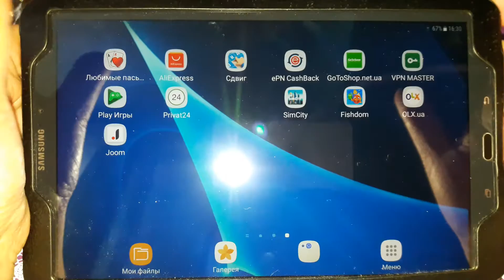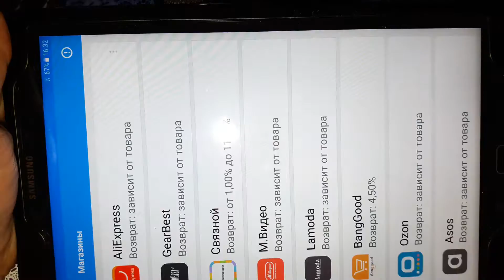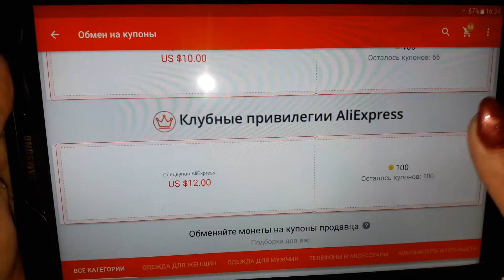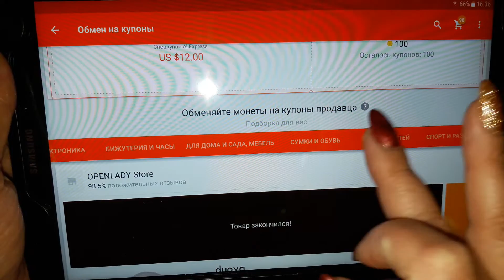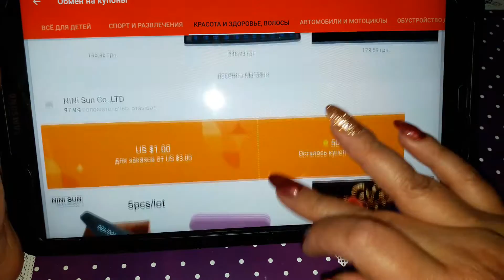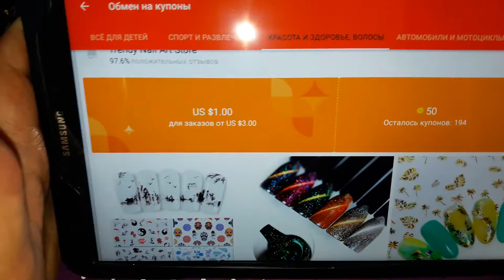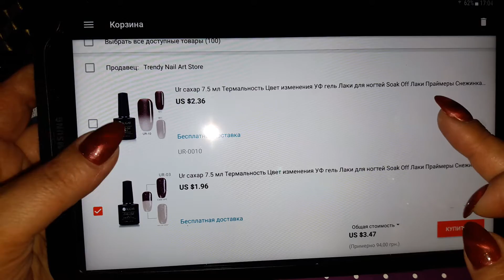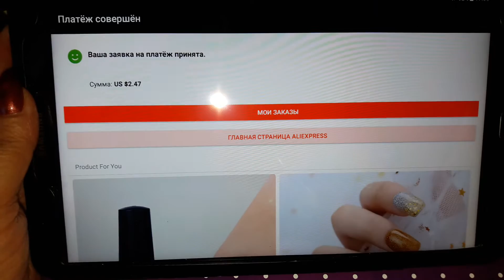как пользоваться мобильными бонусами на АлиЭкспресс!))))